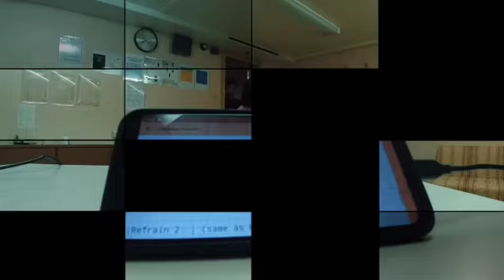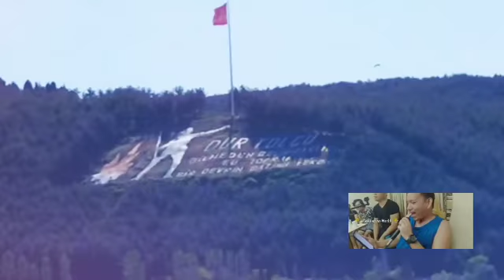THE CREW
TITOROCMOTO
FIRST TIME NMAX V2 MATE GREEN
MGA KA ALRIGHT